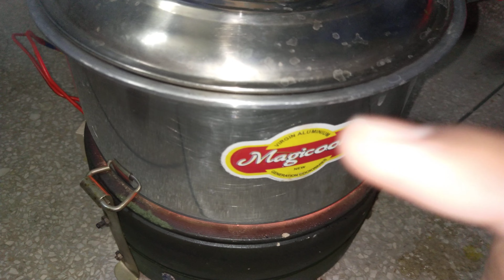Make tea and rice by mixing them together Subscribe to the channel and press the bell button! 🔔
In this video I have put related video of food I want you to improve your eating through this video and through this video you can change your diet Through this video you should get food related inspiration

It is very important to have good food to live your life well  How much we will live here depends on the food our body eats
If you pay attention to your diet, you can live longer than the average age

All these things here are not my own words
And here also let me tell you really all these things are not even imagined things

Here all the things have been kept with the scientists as strong evidence
Good food on human life May give more than the average age